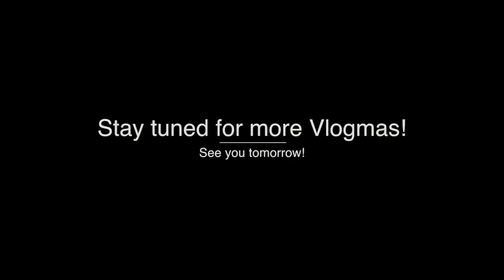VLOGMAS DAY 2 I Cyber Monday purchases I Bauble Bar, Steve Madden, BabyGap, and more!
Be sure to check out  my instagram to enter my NAKED EYE PALETTE BUNDLE GIVEAWAY!

Welcome back to VLOGMAS DAY 2! Thank you for all of you troopers, who are kind enough to watch this video on my vlogmas journey. I also filmed a “quick gym makeup tutorial” today, before I went to the gym, and hopefully will have it up for ya tomorrow!

Xxx Marguerite